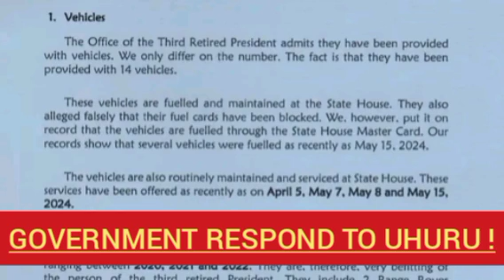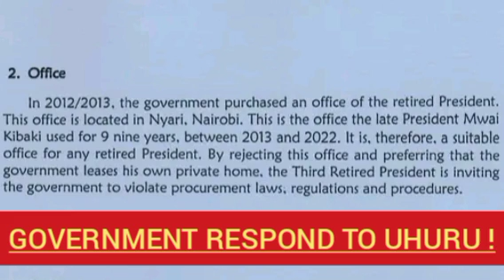BREAKING ! Uhuru SPOKESPERSON Kanze Dena CHASED From STATEHOUSE At NIGHT TRYING To CONFRONT Ruto !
STATEHOUSE RESPONDS TO UHURU !